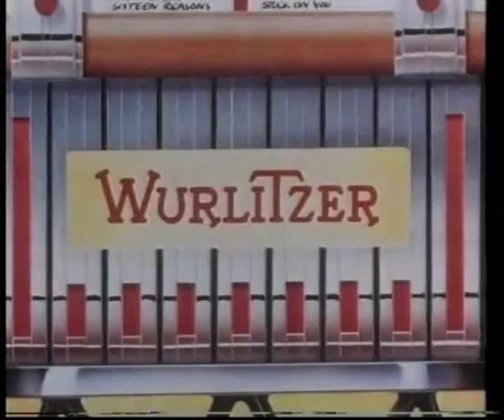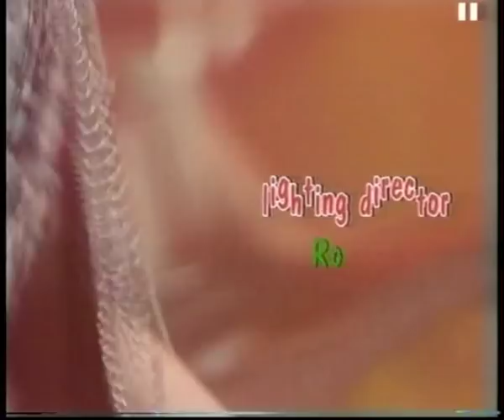MAN 'Asylum' & 'Even visionaries go blind' (1985)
MAN live performance
'Asylum' & 'Even visionaries go blind'
Rock Solid, Harlech TV (1985)

Line-up: Micky Jones, Deke Leonard, Martin Ace and John Weathers.